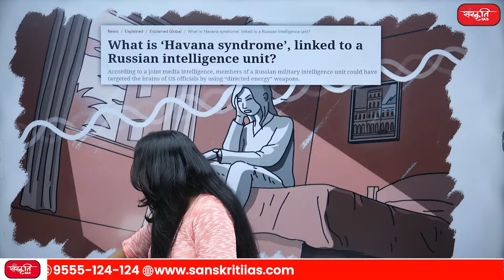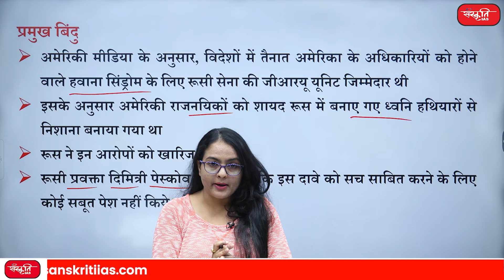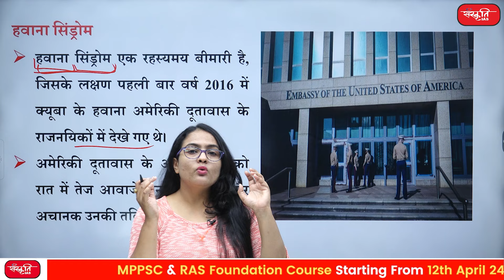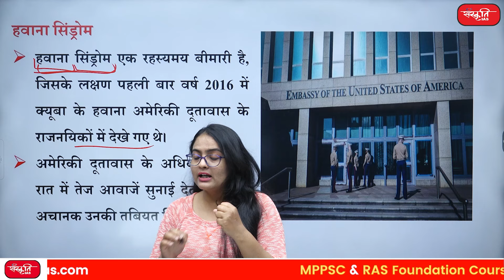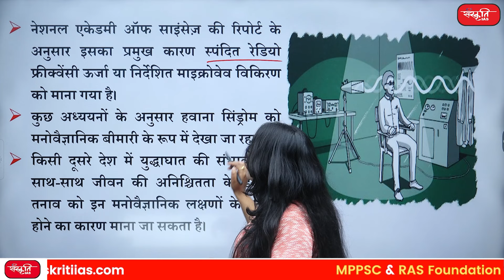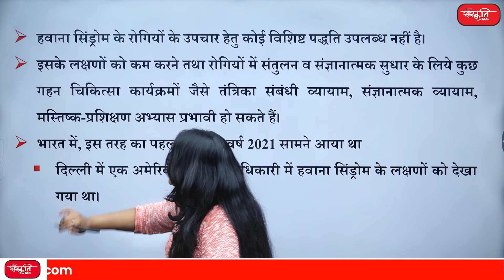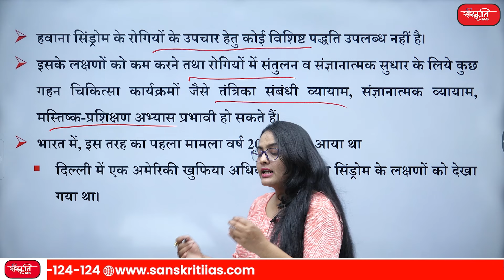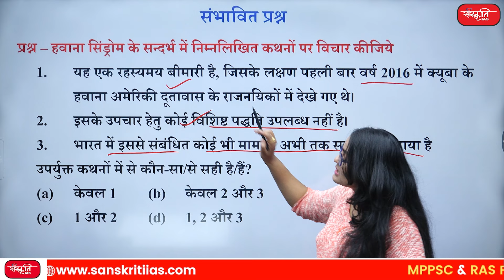Havana syndrome : What is Havana Syndromes linked to a Russian intelligence unit | UPSC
➥ अमेरिकी दूतावास के कुछ अधिकारियों में पिछले कुछ सालों से एक रहस्यमयी बीमारी 'हवाना सिंड्रोम' के लक्षण देखने को मिल रहे हैं अब इस बीमारी को रूस की खुफिया एजेंसी से जोड़ा जा रहा है
➥ Symptoms of a mysterious disease 'Havana Syndrome' have been seen in some officials of the American Embassy for the last few years. Now this disease is being linked to the intelligence agency of Russia.

 👉  प्रमुख बिन्दु    (Key Point)
➥ हवाना सिंड्रोम (Havana Syndrome)